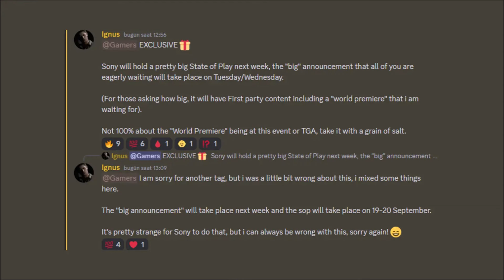We Have Some Updates For September State Of Play & PS5 Pro Reveal Next Week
We have an update regarding the upcoming State Of Play this month in terms of potential date. Also PlayStation 5 Pro being revealed next week.

PS5 Pro Announcement Likely Coming Next Week With A “Pretty Big” State Of Play On September 19-20, It’s Claimed